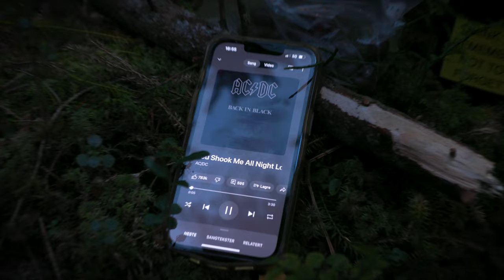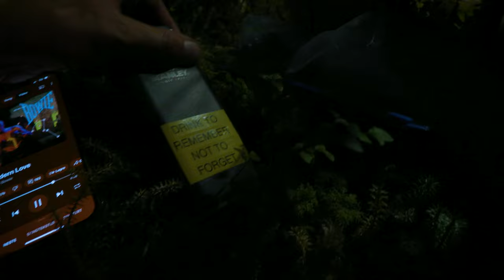Solo Overnight Hammock Camping Cooking Ramen With Harvested Mushrooms⎜Anbjørgåsen, Norway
Sow in this video we hike up to Anbjørgåsen, Norway and hammock camp next to a stream. We make ramen for dinner, with spring onion, harvested chanterelles and pork. With beef broth. We watched the night go by and woke up to a 7 celsius morning filled with coffee and pancakes with harvested blueberries. Hope you enjoy this on as much as me.

Best wishes, Holmen.